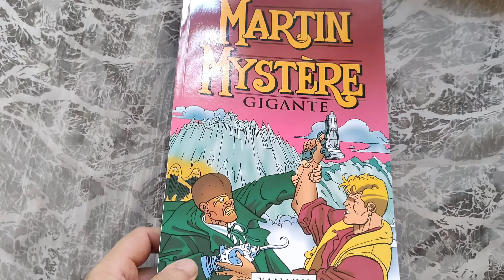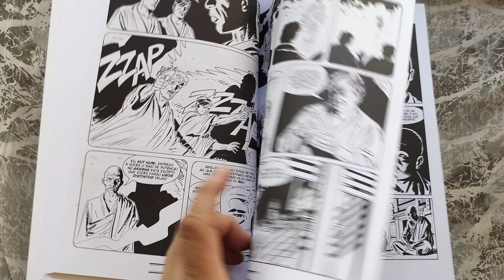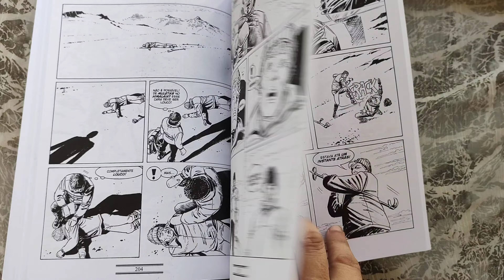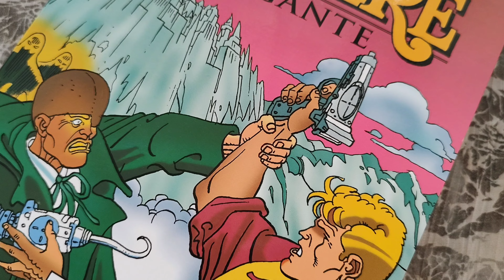Martin Mystère Gigante "Xanadu" (jan/2022) Folheando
Martin Mystère Gigante "Xanadu" janeiro/2022. Publicação especial.
Capa cartão e miolo offset
Mythos Editora.
Sergio Bonelli Editore.
* overview *